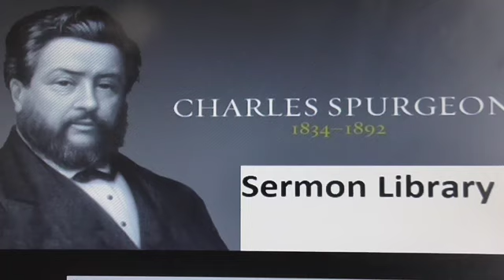C H Spurgeon. More heresy preached. Part one